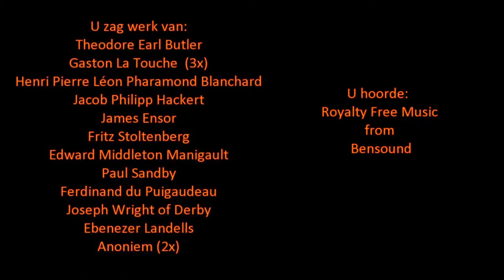Vuurwerk in de schilderkunst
KUNSTaandenRIJN Woerden wenst u fijne kerstdagen en een heel gelukkig 2021.

Deze film bevat werken uit het publiek domein van:
Theodore Earl Butler
Gaston La Touche  (3x)
Henri Pierre Léon Pharamond Blanchard
Jacob Philipp Hackert
James Ensor
Fritz Stoltenberg
Edward Middleton Manigault
Paul Sandby
Ferdinand du Puigaudeau
Joseph Wright of Derby
Ebenezer Landells
Anoniem (2x)